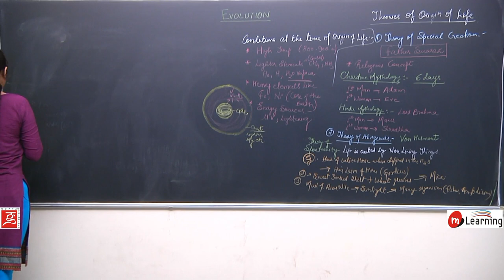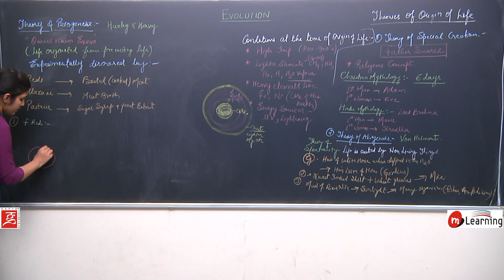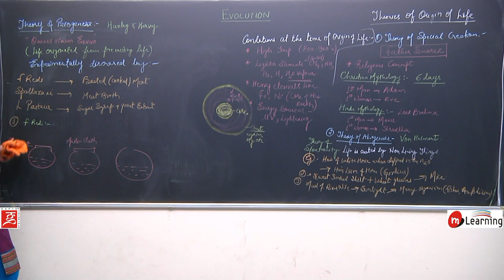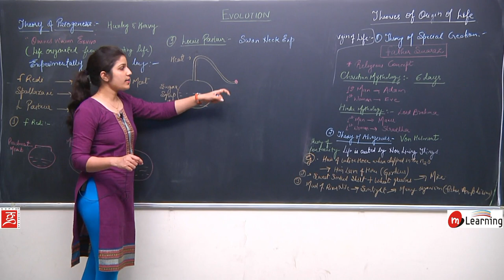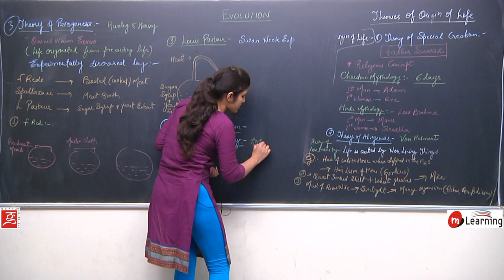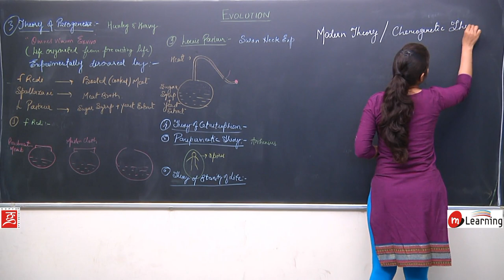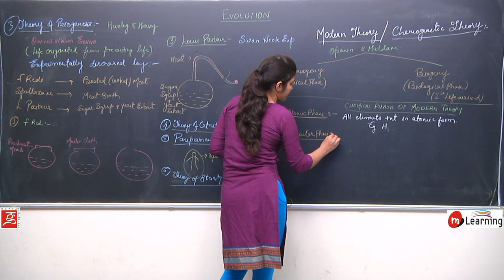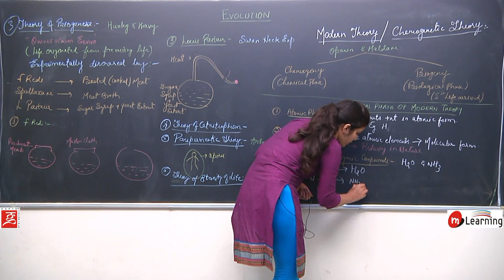EVOLUTION 02 - For NEET and AIIMS entrance exams